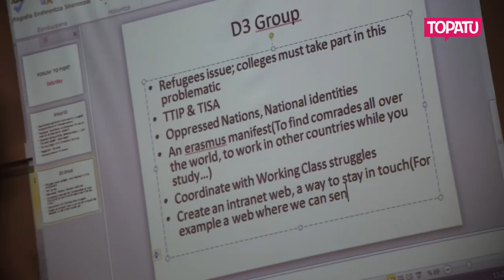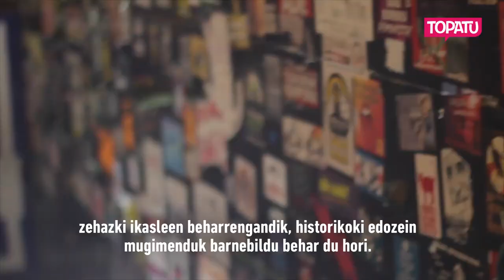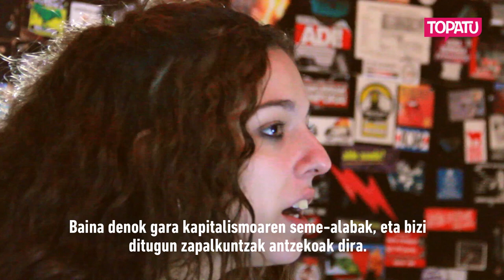Forum to fight | Europako ikasle foroa Laudion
Europako 24 ikasle antolakundetako 230 pertsona batu ziren Laudion otsailaren 26tik 28ra, hezkuntzan egiten ari diren erreformen aurka antolatu eta hezkuntza duin eta publiko baten alde borrokatzeko.